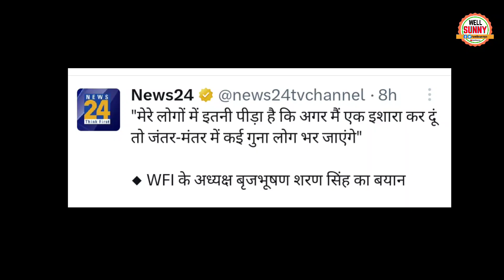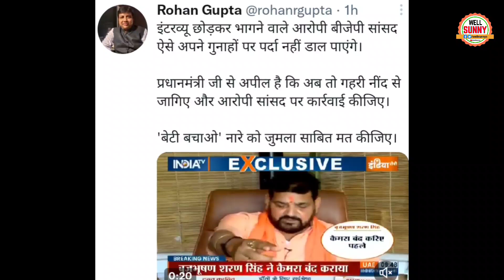Brijbhushan Sharan की गुंडई India TV के Saurabh Sharma को भगा दिया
Brijbhushan Sharan Angry on Godi media Viral Video.